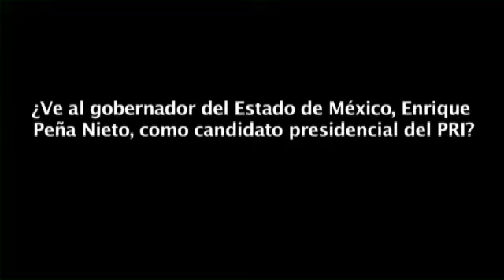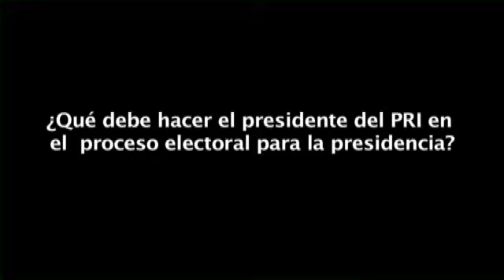Beltrones le pone fecha a su carrera presidencial